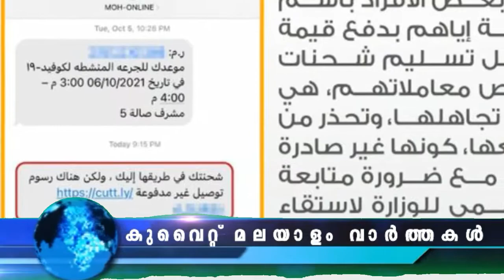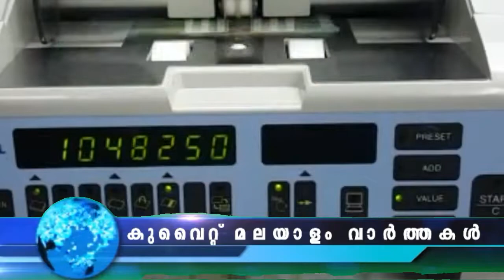കുവൈറ്റ് വാർത്തകൾ | 18 July 2022 | Kuwait News Malayalam